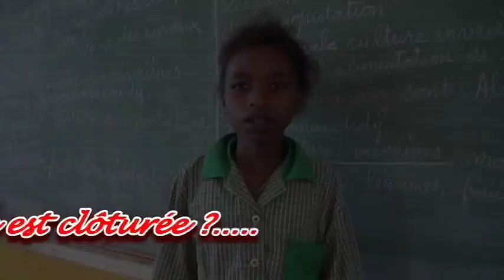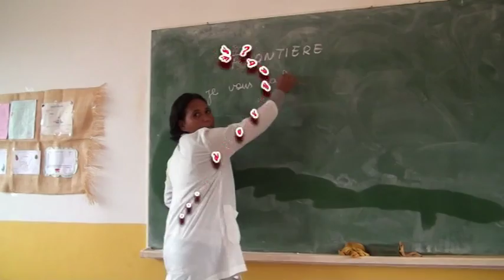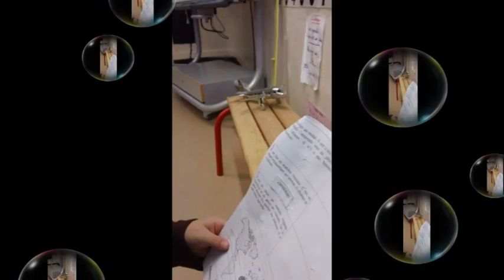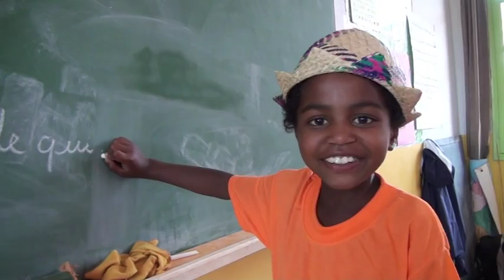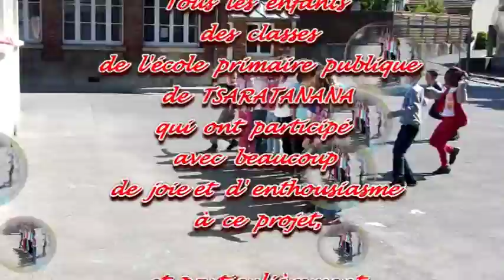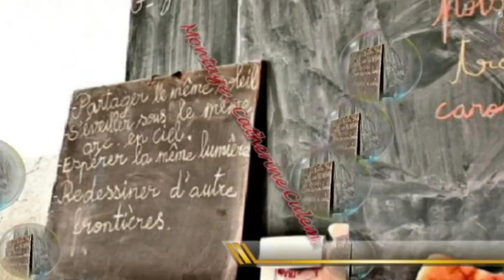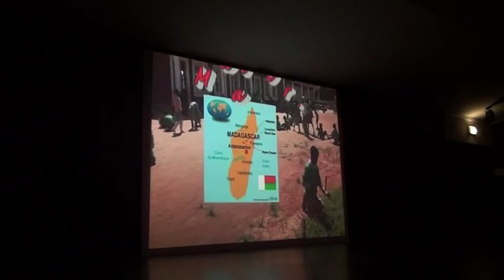"FRONTIERE" de Yannick Noah par les enfants de Tsaratanana et de Soissons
Avec les enfants de l'école de Tsaratanana (Madagascar) et l'école du tour de ville de Soissons (France)